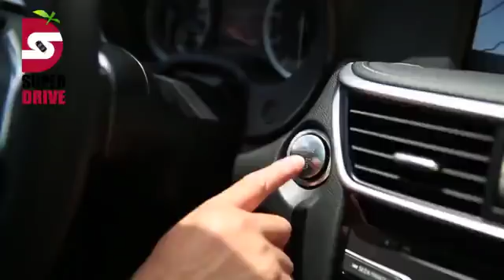【完試片】這不是休旅這不是休旅 根本是高級鋼砲嘛 | 台灣蘋果日報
一跳上車、油門一踩，很快地我就忘記QX30豪華小型運動休旅的身分，潛意識下總以為它是一輛掀背鋼砲、而且是高級版的掀背鋼砲。直到激駕進入山路彎道，一開始因為底盤離地較高、重心轉移需要適應的關係，第一時間我產生不習慣，而沒敢大膽跟進。沒錯，事後諸葛我知道它大可直接殺進殺出，但當下因為這短暫的不習慣我猶豫了，等到一段適應後它可就神了。當然，神經大條或是沒慣性包袱的人，沒有適應上的問題，是不會有這種困擾的，反而會得到高坐姿好視野、提早掌握反應的好處。這輛跨界休旅只要讓你放了心，便敢放膽，它是一輛不折不扣的休旅鋼砲。